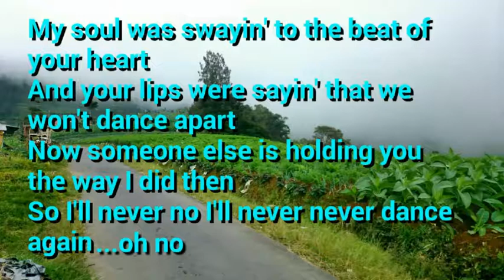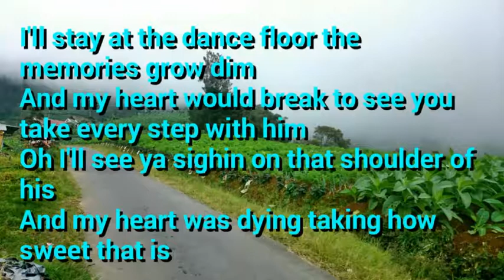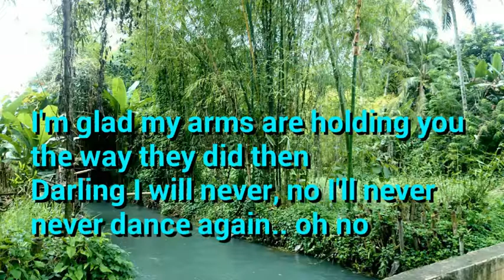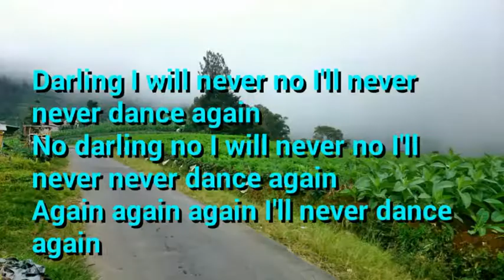I'll Never Dance Again - Herman's Hermits lyrics